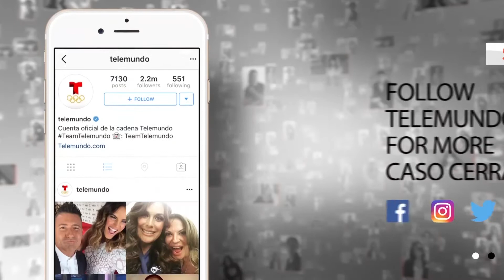Caso Cerrado Complete Case | Stand your ground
Official video of Telemundo content Caso Cerrado. Santiago has bought a gun to protect his family from the neighbor who provokes them and threatens, but Patricia has hidden it in a dangerous place. Caso Cerrado.